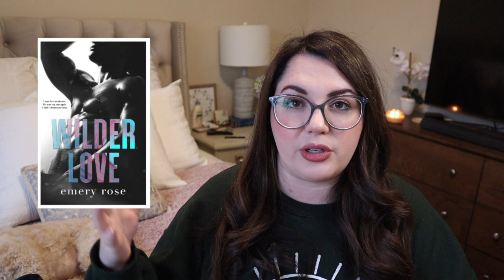Recent Indie Reads | KU Recommendations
✨ 💖  Enamel Pins now available on my Etsy Store! 💖 ✨